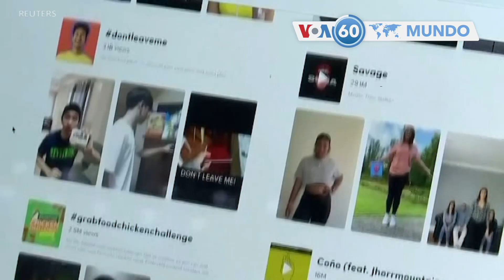Manchetes Mundo 7 Julho 2020: Redes sociais recusam dar dados de utilizadores em Hong Kong